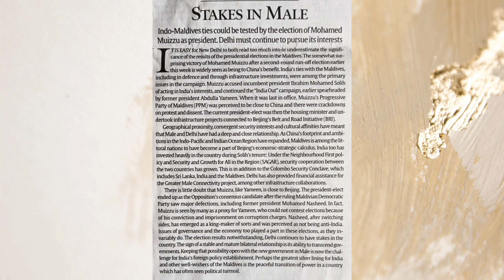04 Oct 2023 | Daily News | Daily News Analysis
Daily News | Daily News Analysis
news
top news
live news
today news
news today
trending news
big news today
latest news
top 100 news
@prashant dhawan
@mahipal singh